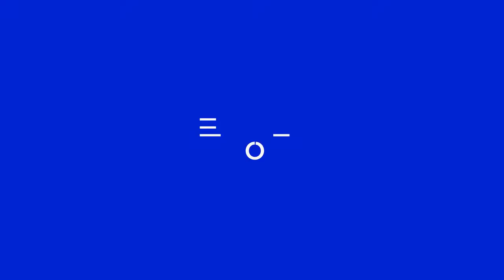Ep. 20 - James Rydon [Secrets of Success]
In this episode of Secrets of Success, partner and director, James Rydon joins me to talk about hiring, onboarding and developing junior talent, and the opportunities available when working in a niche specialism.

James runs Eames' actuarial and insurance risk division in the UK. In 2021, the team will have had a record-breaking year, and are arguably the markets leading recruitment team. With over a decade of experience in recruitment, and a 6+ year career at Eames, that includes countless promotions and a rise to director, James has invaluable insight to share in this episode of Secrets of Success.